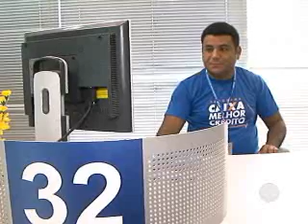2ºBLOCO JORNAL 120512